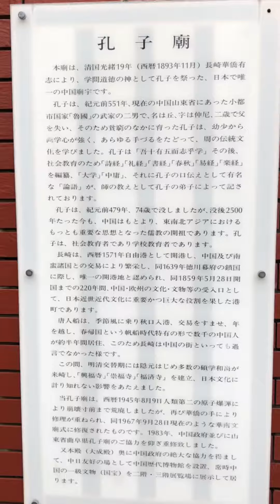《变脸》変面ショー(中国の国家一級秘密) 【長崎 孔子廟 中国歴代博物館】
長崎の孔子廟にいってきました。
コチラの動画は、たえの音声やテロップは入ってません。

変面ショーをお楽しみください😉

変面ショー 0:19

偶然、変面ショーを観ることが出来て感動しました🤩

平日で雨のせいもあり、観光客が少なかった為、ハイタッチもして頂けるほど近くで見れました～⤴︎⤴︎💕

ダンサーの方とお話ししたかったです🙏👯‍♀️🥰

【変面】中国四川省発祥の伝統芸能のひとつ。次々と瞬時に変わるお面が見どころ。その仕掛けは「中国の国家一級秘密」とのこと。